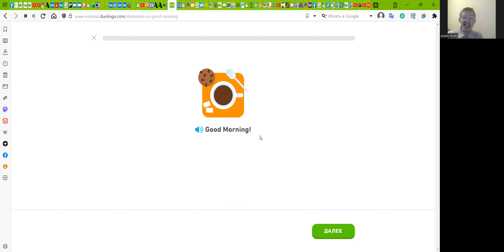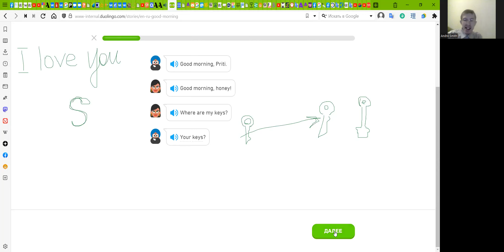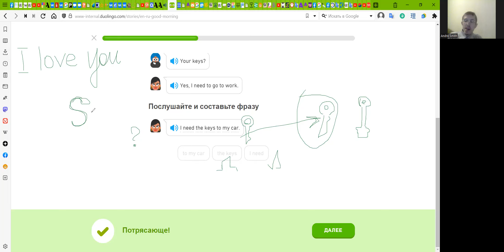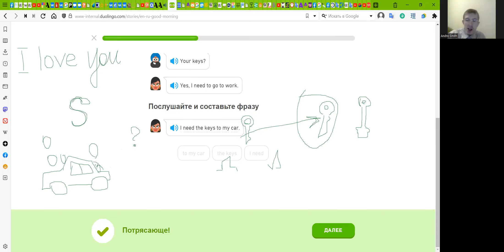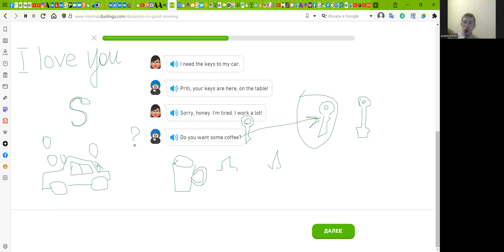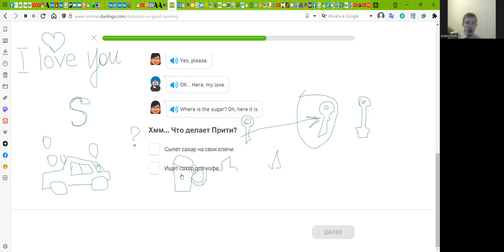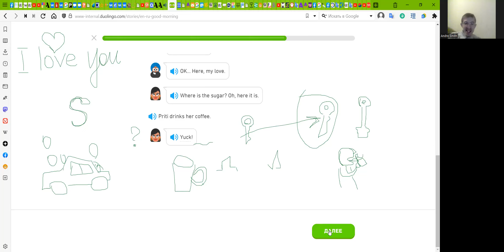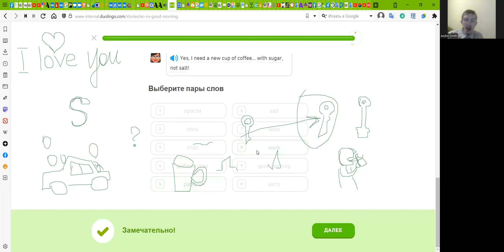Английский с Машей